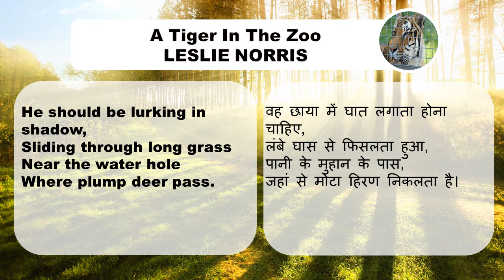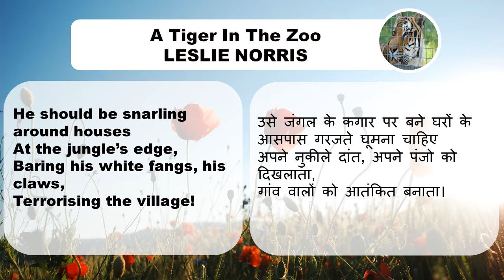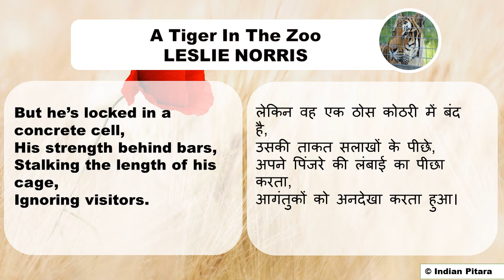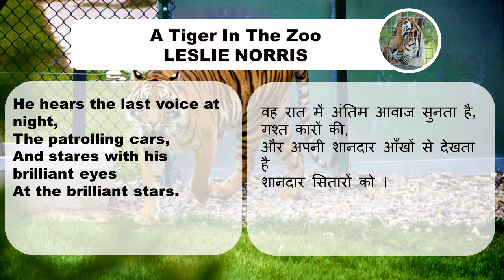A Tiger in the Zoo: Hindi Translation and summary - सरल हिंदी रूपांतर और भावार्थ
A Tiger in the Zoo is a poem by Leslie Norris. The poem is part of NCERT's English syllabus for class 10. This video has the full Hindi translation of the poem as well as the central theme of it. The poem depicts the pain and frustration of a mighty creature that once roamed freely in the vast span of the forest but now is forced to live in a tiny zoo closure.